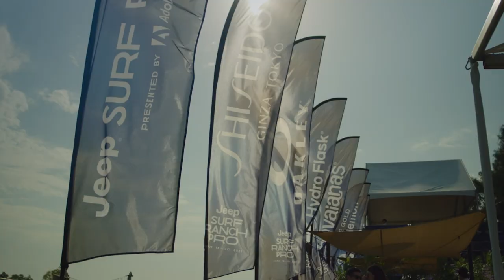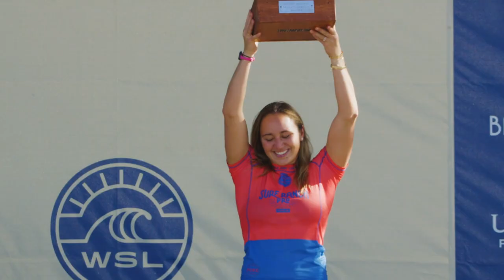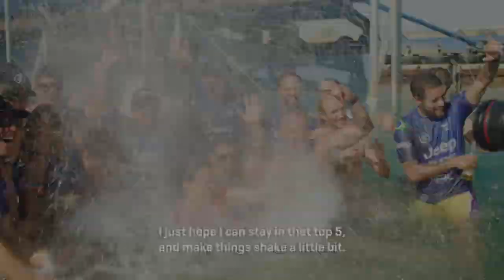Johanne Defay's Road To Victory At The 2021 Surf Ranch Pro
Relive the unheralded hero of the Women's Championship Tour, Johanne Defay, Road To Victory at the 2021 Surf Ranch Pro. After finishing the 2019 Surf Ranch Pro as a Runner Up to California's Lakey Peterson, she climbed her way to clash with the 2018 victor of the event, Hawaiian CT Veteran Carissa Moore, in the finals. Can Johanne go back-to-back in the battle at the basin in this years Surf Ranch Pro?

Experience the Surf Ranch Pro pres by 805 Beer live May 27-28 in Lemoore, CA. Buy your tickets now on surfranchpro.com. Use code RANCH10 at checkout for 10% off all ticket types.

Fresh water. Fresh fits. Shop official event merchandise from the 2023 Surf Ranch Pro